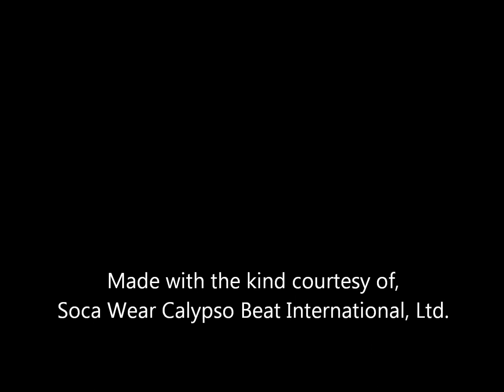MY CHARLIE'S ROOTS MOVIE "SOCA TASSA IN DE FETE"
Celebrating their 35th Anniversary in August 2012, along with the 50th Anniversary of Independence of The Republic of Trinidad & Tobago. To be a part of these two celebrations in
to get the411. for the best hotel prices, tickets discount on the big shows and more!